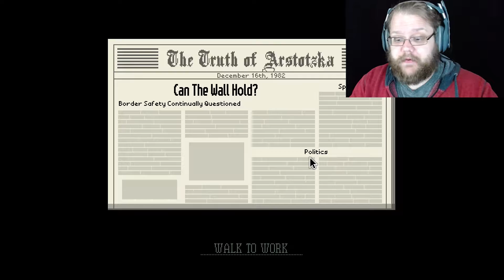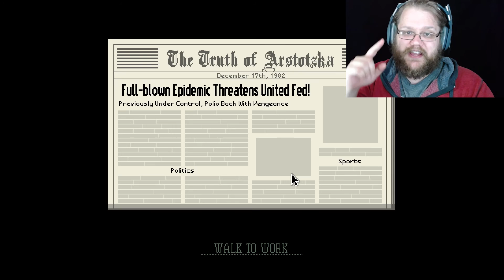Solomon Play's - Papers, Please (Ep. 18) - Confiscation Games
You love your passport? Oh, well I'm just going to take that!